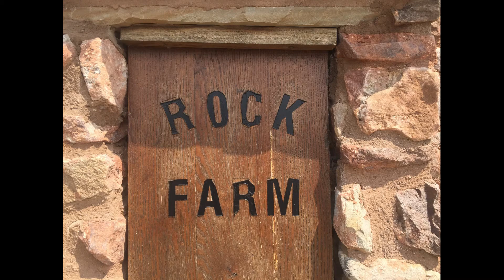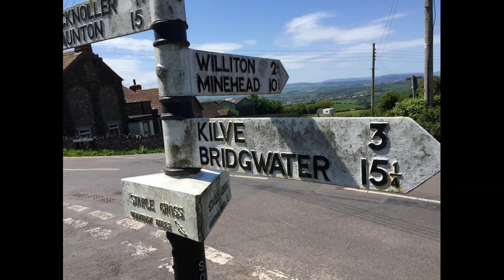A Weekend In The Country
Quantock Hills